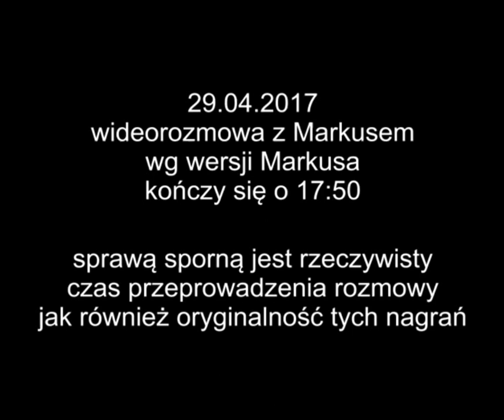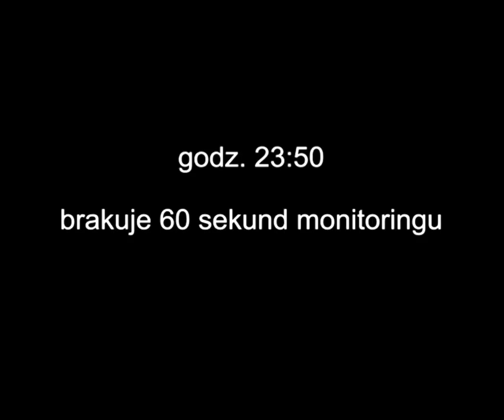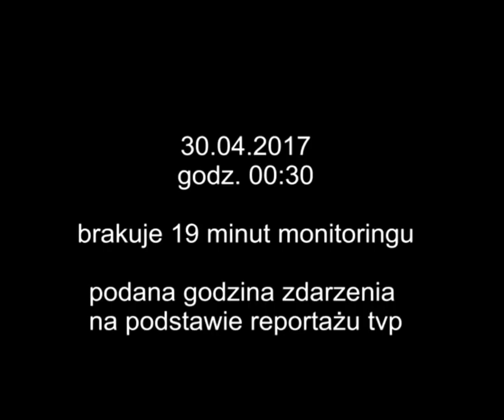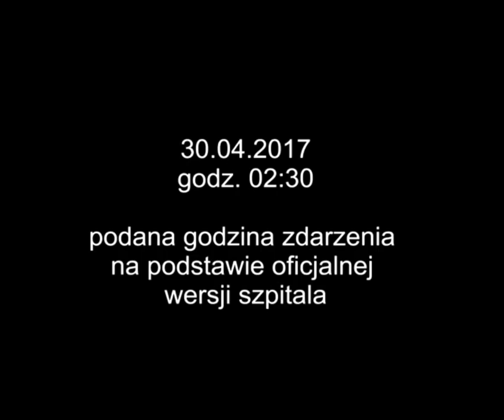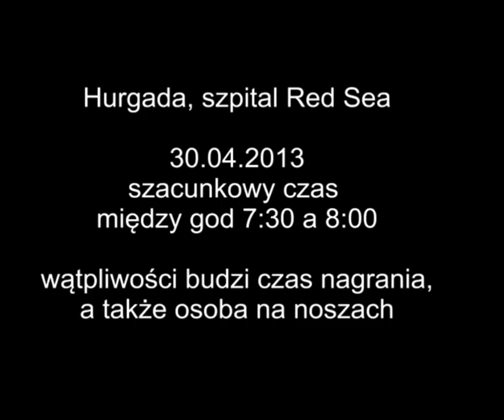Magdalena Żuk - Szpital - 29/30.04.2017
Dobrze znany film, zmodyfikowany o przybliżone sceny z Magdą w Port Ghalib Hospital oraz osobą przywiezioną do Hurghady, która Magdy nie przypomina.